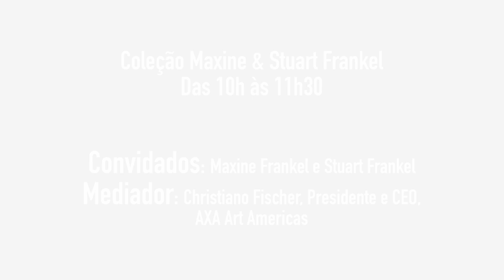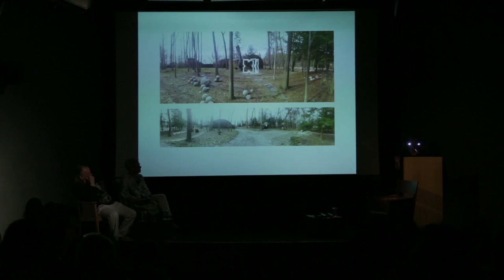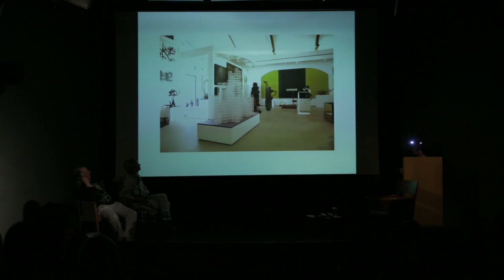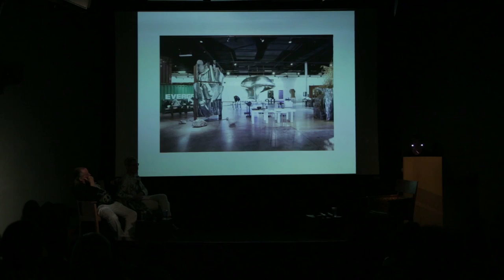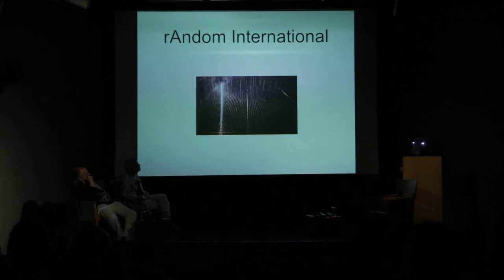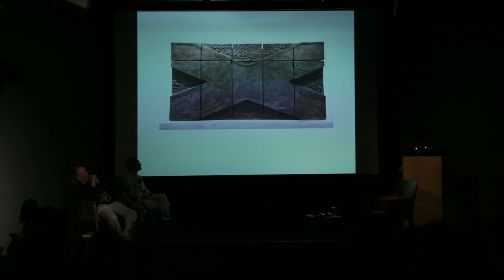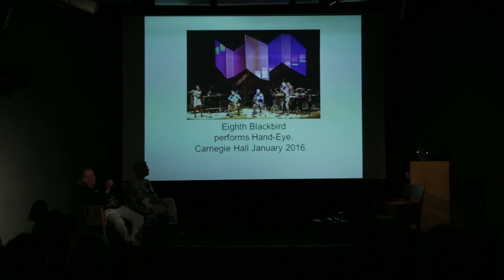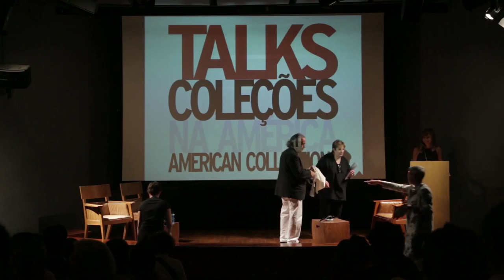Talks - Coleções na América (08/04/2016) - Coleção Maxine & Stuart Frankel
Em parceria com a ARTE!Brasileiros, a 12ª edição da SP-Arte realizou, nos dias 07 e 08 de abril de 2016, a série de debates Talks – Coleções na América / American Collections. Com mediação de Christiane Fischer, CEO da AXA Art Americas, o ciclo recebeu, em seu segundo dia, Maxine e Stuart Frankel, fundadores da The Maxine and Stuart Frankel Foundation, sediada em Michigan (EUA).